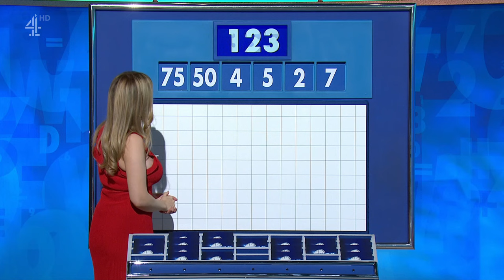Rachel Riley - Countdown - 06-05-22 HD